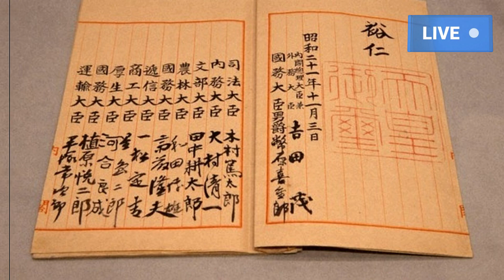AVANÇO BÉLICO DA COREIA DO NORTE PODE FAZER O JAPÃO RENUNCIAR AO ARTIGO 9 DA CONSTITUIÇÃO.